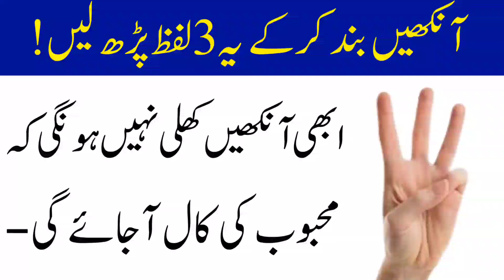Mohabbat hasil karne ka powerful wazifa | dua for love | Wazaif For Love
dua for love,dua for love mohabbat
love ka powerful wazifa
mufti bilal ahmed qadri ka wazifa
mohabbat hasil karne ka powerful wazifa
mohabbat hasil krny ka wazifa
mehboob love mohabbat ka wazifa
mohabbat ki dua,mohabbat ka powerful amal
dua for love and mohabbat,mohabbat ka khas amal
mohabbat ka amal,love ka wazifa
mohabbat love ka powerful wazifa dua